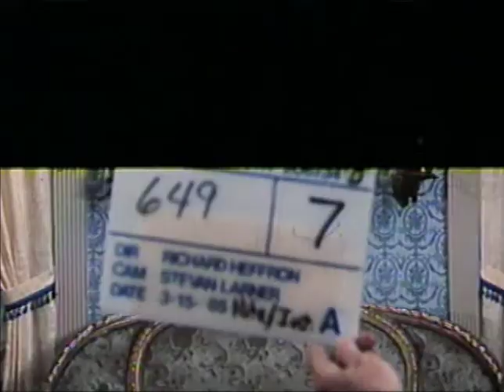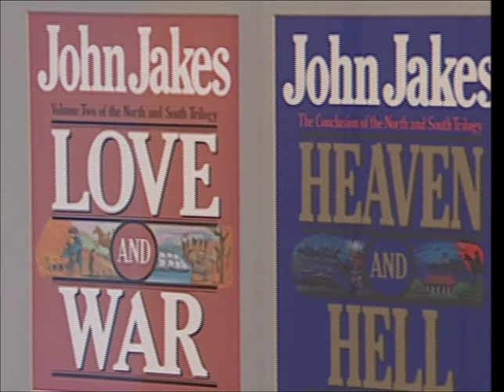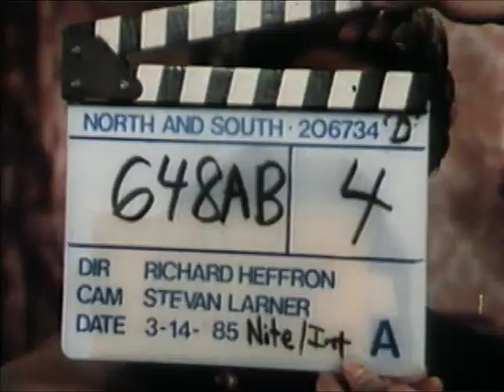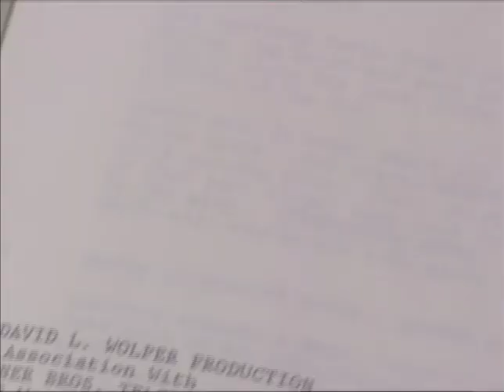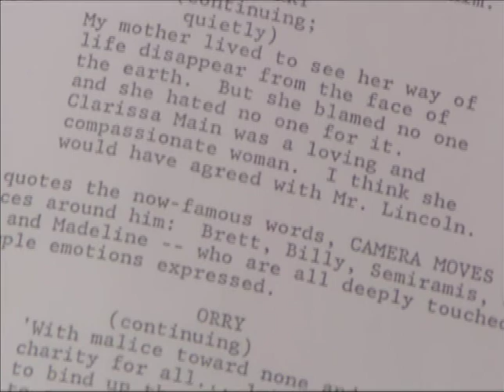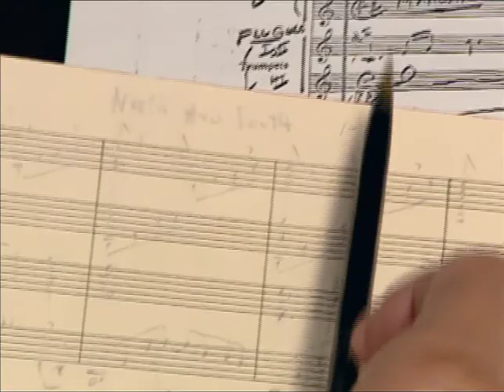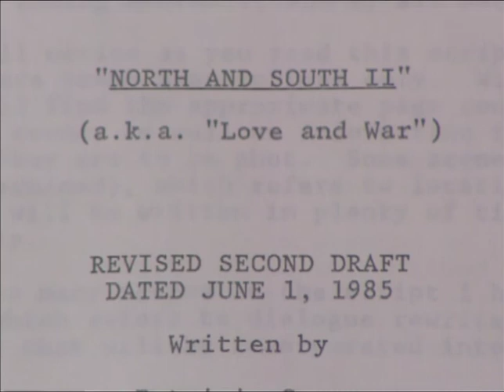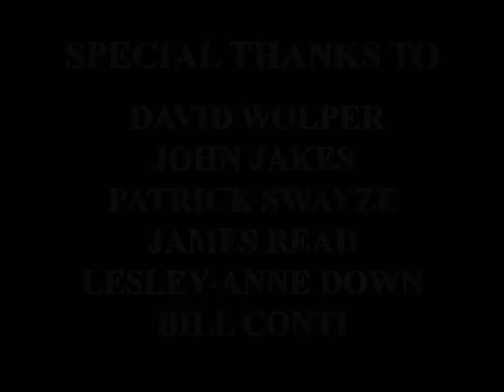The History of North and South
Patrick Swayze, James Reed, Lesley-Ann Down and others.